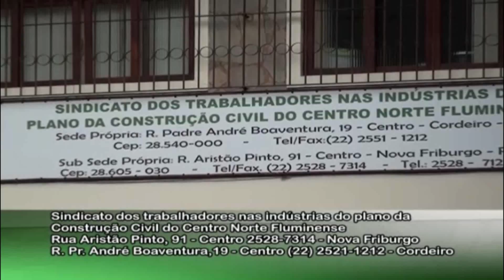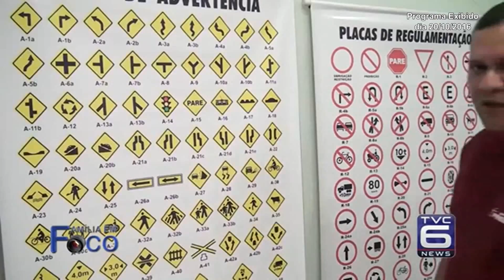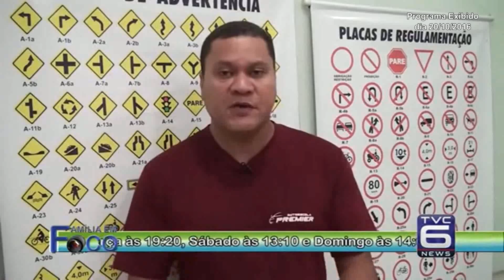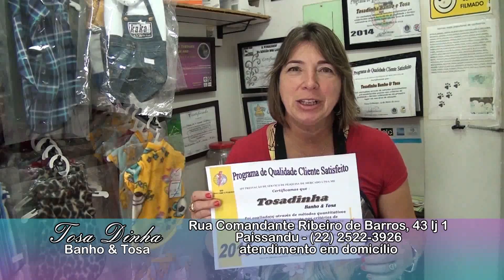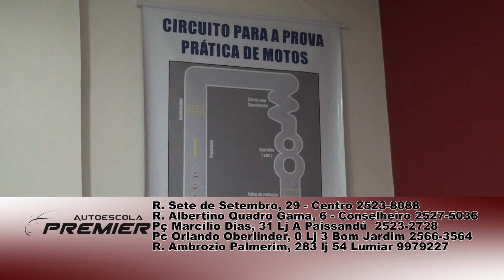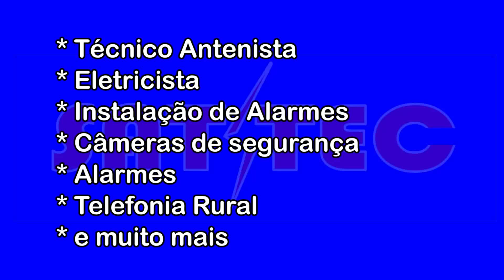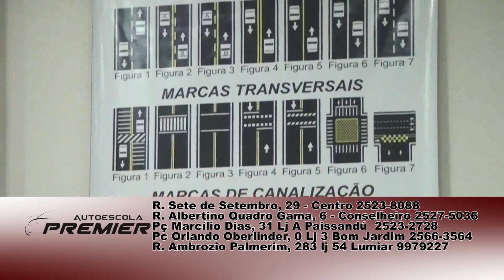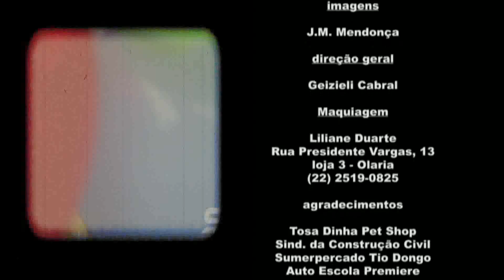TVC Canal 06 - Família em foco 29 12 2016